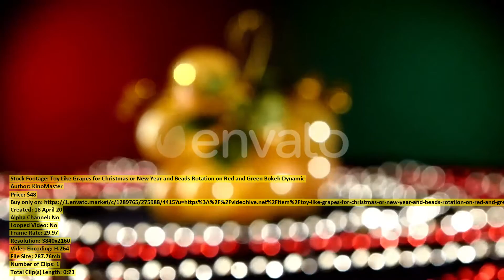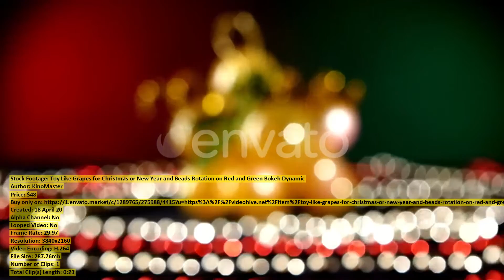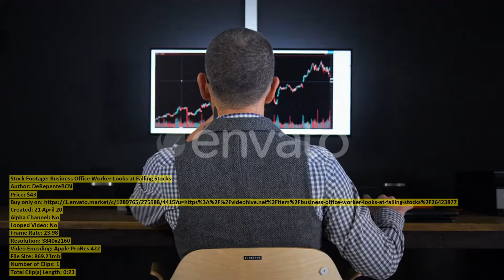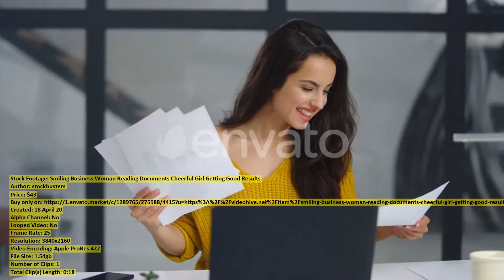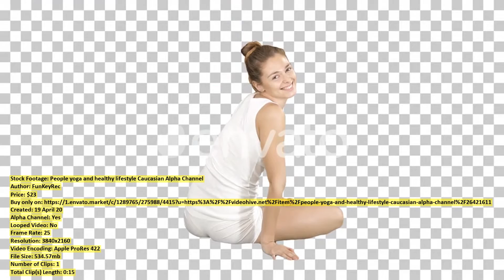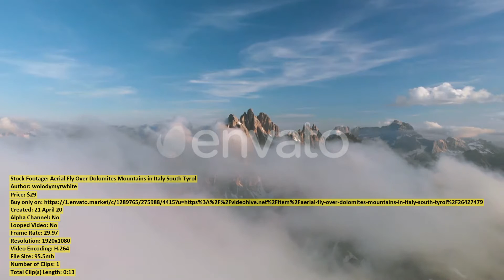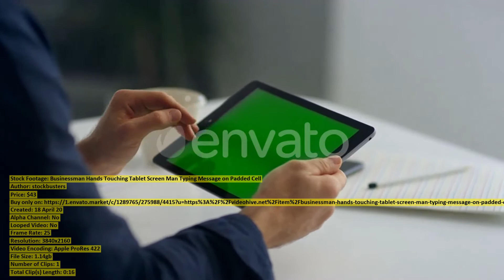Close up view of a | Stock Footage + Mega Pack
00:00 Close up view... item 26432543 - Download
00:16 Senior Woman in... item 26428635 - Download
00:42 Women with Surgical... item 26372987 - Download
00:56 Man Working at... item 26441964 - Download
01:08 Smiling Business Man... item 26421587 - Download
01:28 Fashionable Guy Subway... item 26404402 - Download
01:38 Gnus herd walking... item 26432041 - Download
01:53 Toy Like Grapes... item 26411363 - Download
02:17 Herd of gnus... item 26432034 - Download
02:31 Herd of Thomsons... item 26432026 - Download
02:46 Asian Woman Waking... item 26423809 - Download
03:01 Business Office Worker... item 26423877 - Download
03:25 Closeup of Honey... item 26428471 - Download
03:43 Relaxed Woman Drinking... item 26421640 - Download
03:54 Woman Having Telephone... item 26413559 - Download
04:13 White Heron in... item 26414709 - Download
04:26 Aerial view of... item 26419964 - Download
04:44 Smiling Business Woman... item 26421602 - Download
05:03 Grandma Pouring Tea... item 26410027 - Download
05:13 Portrait of a... item 26409719 - Download
05:20 The cheetah cub... item 26431771 - Download
05:33 Giraffe walking in... item 26432015 - Download
05:44 People yoga and... item 26421611 - Download
06:00 Stressed Young Man... item 26423524 - Download
06:13 The beautiful city... item 26413555 - Download
06:30 Close Up Woman... item 26413439 - Download
06:46 Mixed Race Black... item 26428370 - Download
07:05 Stone walls of... item 26404298 - Download
07:20 Aerial shot of... item 26412592 - Download
07:40 Giraffe calf in... item 26431888 - Download
07:47 The Beautiful City... item 26413552 - Download
08:02 Aerial Fly Over... item 26427479 - Download
08:15 Giraffe and impalas... item 26431962 - Download
08:27 Girl Rolling Out... item 26410039 - Download
08:42 Silhouette of Man... item 26435810 - Download
08:58 Lion lying down... item 26432546 - Download
09:21 Businessman Hands Touching... item 26421626 - Download
09:37 Mother Daughter Wearing... item 26437835 - Download
09:59 Brown Snail Crawls... item 26435487 - Download
10:12 In the Garden... item 26427292 - Download